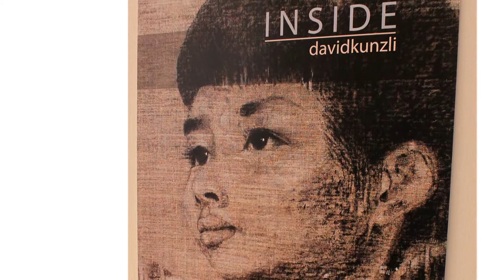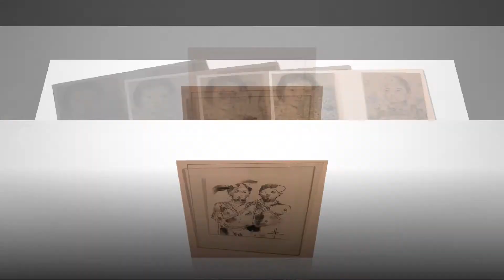Espace culrurel Porte Cote Blois Exposition Les Regards de David KUNZLI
Du 21 mars au 29 avril, David KUNZLI expose ses Regards d'Asie à l'Espace culturelPorte-Côté, à Blois. Tout part d'une rencontre selon la galiériste Annie HUET qui a repéré le travail de l'artiste. C'est la seconde exposition organisée par Annie Huet sur les oeuvres de cet artiste ...
Voir le blog expobloismedia (LA VIGIE blésoise)